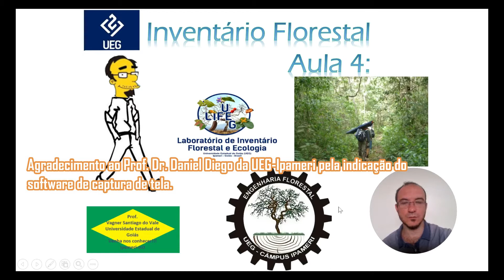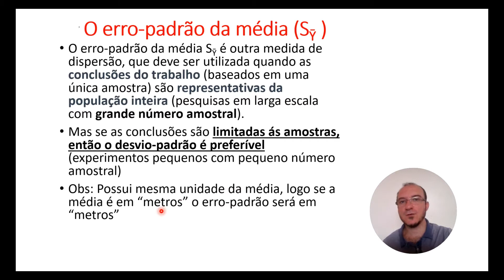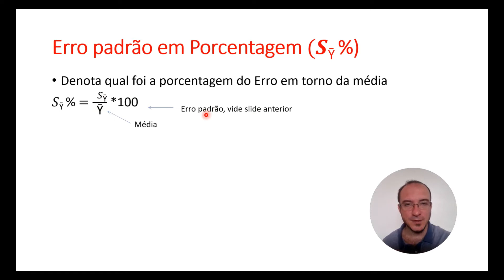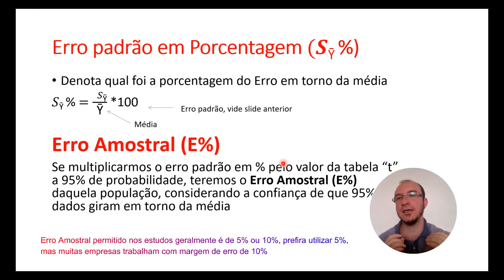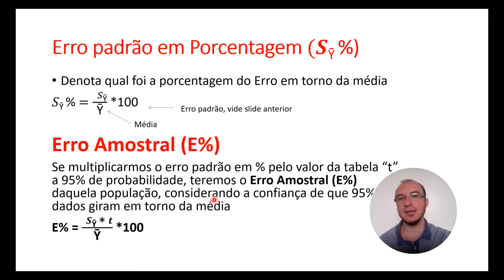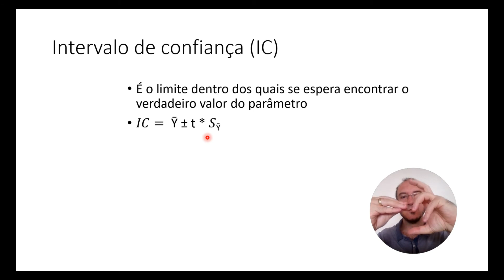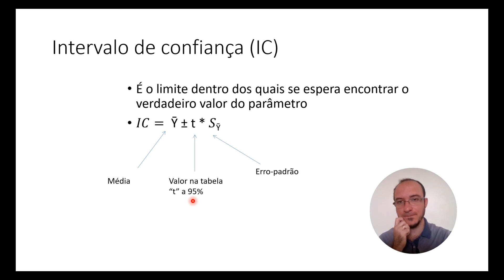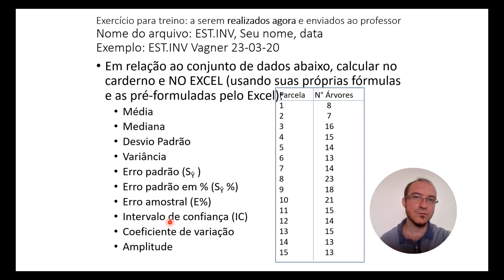Inventário Florestal Aula 4: Erro Padrão, Erro Padrão em %, Erro Relativo e Intervalo de confiança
Fala pessoal, tudo blz?

Postarei aqui as aulas de inventário florestal e postarei na PLAYLIST INVENTÁRIO FLORESTAL.

Conjunto de aulas para elucidar os caminhos dos floresteiros.
AULAS VOLTADAS PARA VOCÊ SE TORNAR UM PROFISSIONAL MELHOR!

Nesta aula
- Cálculos de Erro Padrão, Erro Padrão em %, Erro Relativo e Intervalo de Confiança

Sim, você precisa da estatística se quiser se tornar um profissional MELHOR.

Quaisquer dúvidas me procurem.

Venha conhecer o curso de Engenharia Florestal. já formou em Biologia, Engenharia Florestal ou Engenharia Ambiental? Conheça minha linha de pesquisa em Inventário Florestal e Biodiversidade no nosso Mestrado em Produção Vegetal em Ipameri-GO, pertinho de Uberlândia e Catalão!

0:00 - Introdução
0:15 - Erro Padrão da Média
3:20 - Erro Padrão em %
4:10 - Erro Relativo
9:13 - Intervalo de Confiança